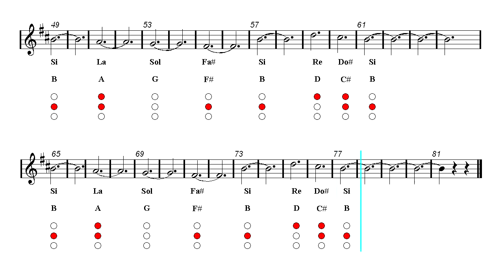Trumpet Notes Tutorial - Game of Thrones - Theme (Sheet music)